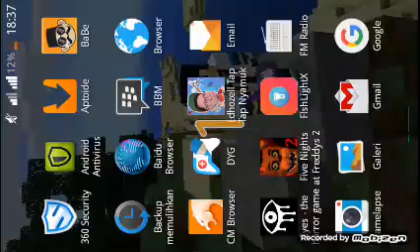Main sampe kaget!!!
5 malem di restoran pizza delesius